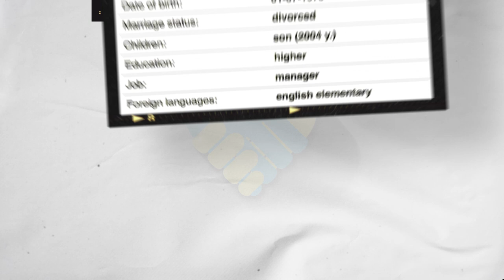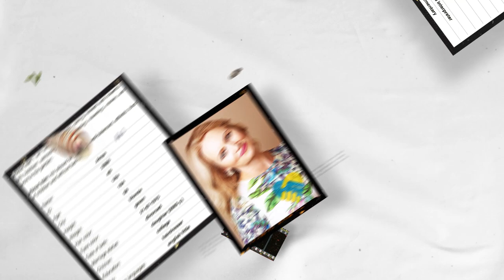Date Ukrainian Women (Age 46 Part 2)